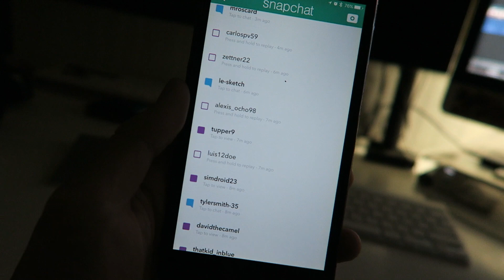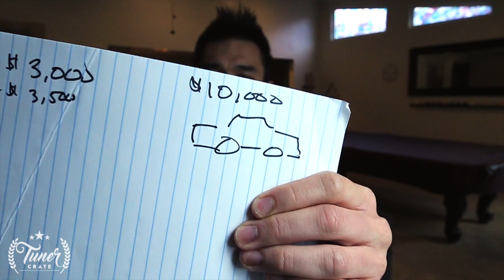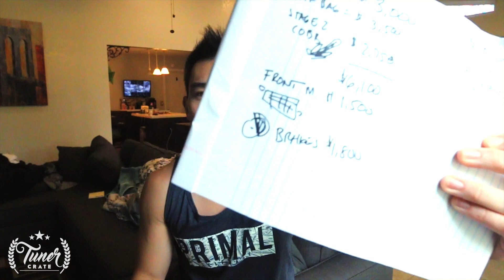$10,000 What Mods would I buy for my Subaru WRX? Q&A smurfinwrx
Math skills FTW lol. Fun question, but should I just save it for a GTR R35? or R36?

iMac Desk Stand
My Camera setup w/ discount

►Gaming Channel!

1701 S. Grove Ave Suite i